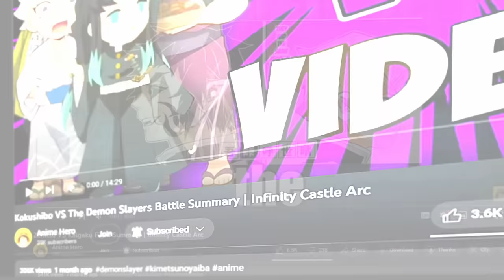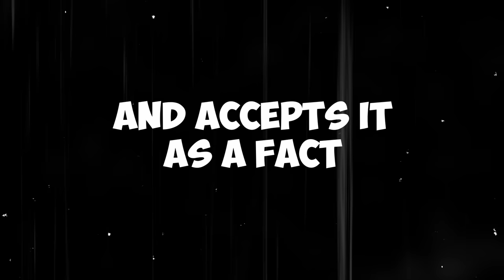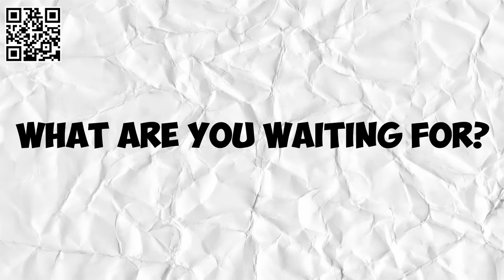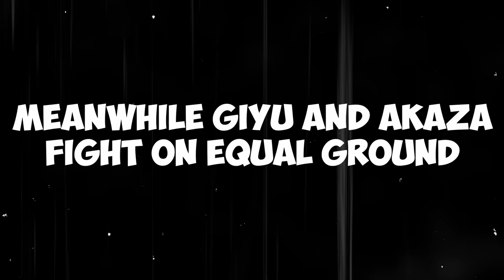Giyu and Tanjiro VS Akaza Battle Summary | Infinity Castle Arc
Install Raid for Free ✅ IOS/ANDROID/PC and get a special starter pack with an Epic champion ⚡️Drake⚡️ Available only for new players

In this video I will cover the Giyu and Tanjiro VS Akaza